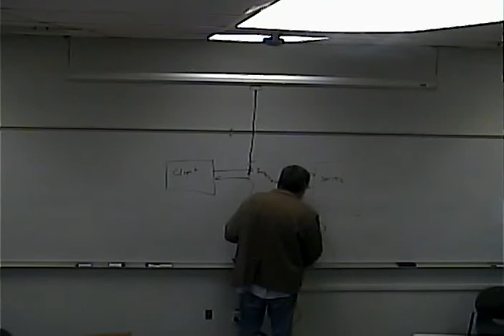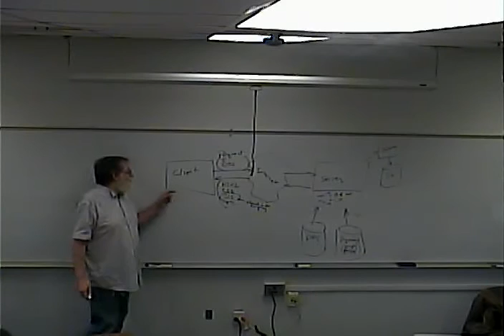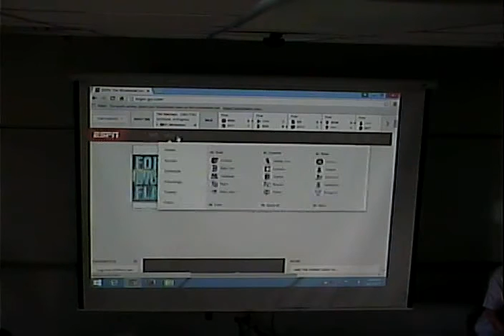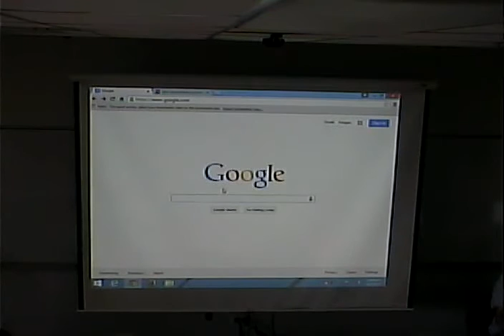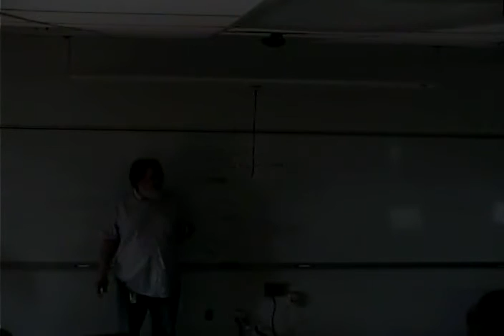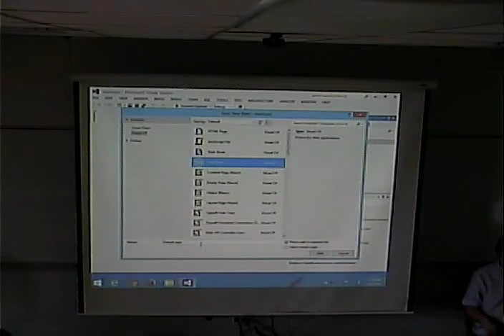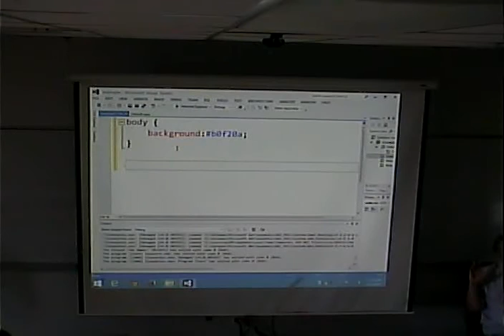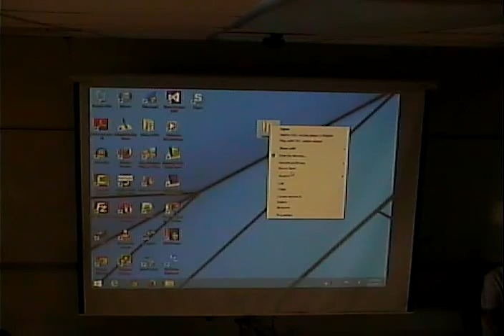CISS243 - Web/Db Integration - Fall 2015 - Lecture 2, Week 1, 8/27/2015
Overview of Client/Server Scripting/AJAX. Introduction to ASP.NET